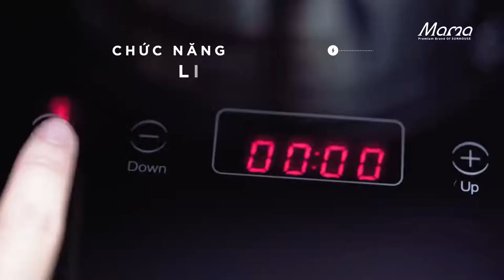Bếp từ hồng ngoại lắp âm Sunhouse Mama MMB9100VN 3.690.000₫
Bếp từ hồng ngoại Sunhouse MMB9100VN thiết kế thời trang, thanh lịch, có thể lắp đặt âm dưới kệ bếp
Giúp tăng diện tích trống, cho không gian bếp thông thoáng hơn, thích hợp sử dụng trong khách sạn, quán ăn, gia đình,...

Mặt bếp siêu mỏng, khi lắp đặt âm gần như nằm ngang với kệ bếp, tăng tính thẩm mỹ cho gian bếp.

Thiết kế sang trọng - Bếp từ hồng ngoại Sunhouse Mama MMB9100VN

Bếp từ Sunhouse làm nóng nhanh, công suất mạnh mẽ 3600W
Bếp có 2 vùng nấu, vùng bếp từ, chỉ sử dụng được nồi có đế nhiễm từ, vùng hồng ngoại dùng được tất cả các loại nồi. Người nội trợ chọn nồi thích hợp cho từng lò đun để nấu ăn tốt hơn.

Với tổng công suất 3600W, bếp sử dụng điện nối qua aptomat (CB).

Xem thêm: Cách lắp đặt aptomat an toàn cho thiết bị điện gia dụng có công suất lớn

Tổng công suất bếp 3600W

Điều khiển cảm ứng tiện dụng, hiện đại, nhanh nhạy, điều chỉnh các chức năng chính xác, dễ dàng
Xem thêm: Ưu điểm của bảng điều khiển cảm ứng trên bếp từ.

Bảng điều khiển cảm ứng - Bếp từ hồng ngoại Sunhouse Mama MMB9100VN

Mặt bếp bằng kính chịu nhiệt cao cấp, có khả năng chịu nhiệt chịu lực tốt, tiện làm sạch khi bị bám bẩn
Mặt kính có khả năng chịu nhiệt lên tới 600 độ C.

Xem thêm: Lợi ích của bếp làm từ kính chịu nhiệt.

Mặt kính chịu nhiệt - Bếp từ hồng ngoại Sunhouse Mama MMB9100VN

Với khóa bảng điều khiển, khi kích hoạt sẽ vô hiệu hóa toàn bộ bàn phím chức năng, nếu trẻ nhỏ tò mò bấm vào bàn phím cũng không gây nguy hiểm
Chức năng khóa bẳng điều khiển - Bếp từ hồng ngoại Sunhouse Mama MMB9100VN

Sản phẩm có tính năng tự ngắt khi bếp nóng quá tải vừa đảm bảo an toàn cho người dùng vừa kéo dài độ bền cho bếp
Ngoài ra, bếp sẽ cảnh báo nếu nồi không phù hợp.

Lưu ý: bếp phù hợp với nồi/chảo có đường kính đáy 12 - 22 cm.

Tính năng an toàn - Bếp từ hồng ngoại Sunhouse Mama MMB9100VN

Ngoài ra, chức năng hẹn giờ tắt bếp còn giúp người nội trợ không phải canh chừng nồi khi nấu, thuận tiện để làm được những công việc nhà khác
Chức năng hẹn giờ - Bếp từ hồng ngoại Sunhouse Mama MMB9100VN

Lưu ý:

- Sản phẩm có công suất 3600W, cần lắp đặt thêm các vật tư để đảm bảo an toàn hơn trong quá trình sử dụng. Mua ngay ở Điện máy XANH để được miễn phí công lắp đặt và đảm bảo an toàn bởi người có chuyên môn.

- Trước khi sử dụng nên kiểm tra ổ cắm điện, dây nguồn xem có bị hở để tránh chập điện.

- Không dùng các đồ vật sắc nhọn như: dĩa, dao,... để nướng thức ăn và vệ sinh, tránh làm trầy xước đi lớp chống dính, giảm tuổi thọ của bếp.

- Rút dây điện nguồn khi không dùng máy xay, vừa an toàn lại thêm tiết kiệm điện tốt hơn.

- Kiểm tra vệ sinh thường xuyên để bếp luôn trong tình trạng tốt nhất.

Bếp điện từ hồng ngoại Sunhouse MMB9100VN giúp nấu nướng dễ dàng, nhanh chóng cùng mẫu mã hiện đại, sang trọng, là thương hiệu gia dụng hàng đầu Việt Nam, xứng đáng lựa chọn và sử dụng trong gia đình bạn.